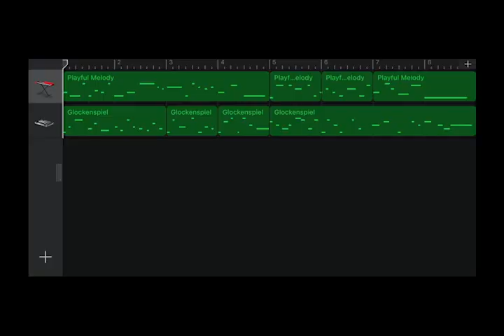Iphone GarageBand song 28 (playful molody, glockenspiel)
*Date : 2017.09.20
*Instrument
 - Synth Leads : Playful Melody
 - Glockenspiel
*Key : eb minor (d# minor)